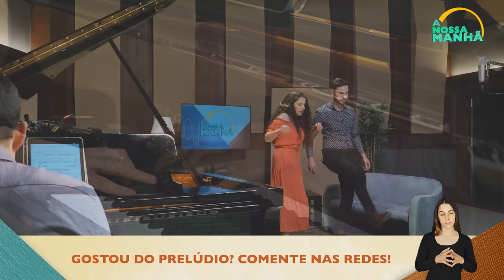A Nossa Manhã - Abril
"O Program"O Programa das manhãs que tem como missão a verdade e a transparência há muito necessárias no nosso país."

Um novo episódio todos os meses.

Criado por:
Belmiro Ribeiro - @belo_miro
Joana Oliveira - @joanadioliveira
João Pedro Pereira - @_joaopedropereira
Rui Iggy - @rui_iggy
Vítor Sá - @savitorsa

Realizado por:
Belmiro Ribeiro - @belo_miro

Ass. Realização:
José Freitas - @joslfreitas
Pedro Pimentel - @o_pedro_pimentel

Direção de Produção:
Inês Jonas - @manarockeira

Ass. Produção:
José Bernardo - @josefbernardo

Chef:
Ricardo Leite - @oricardocruzleite

Reporter:
José Bernardo -  @josefbernardo.

Rui Antunes:
Pedro Eiras

Intérprete LGP:
Paula Sofia Fernandes - @psofiafernandesilgp

Câmaras:
Raquel Ferreira - @mach__raquel
Rita Ferreira - @mach__rita

Técnico Som:
Bárbara Santos
Rui Rebelo

Script Supervisor:
Ana Sousa - @anadesousa.film

Direção de Arte:
Andreia Ribeiro - @andy_artdepart

Grafismo:
José Freitas - @joslfreitas
Sérgio Dores - @sergio.dores
Nuno Ruas - @nuno_ruas

Maquilhagem:
Juliana Pereira - @juliana.pereira.makeup

Eletricista/Chafeur:
José Bernardo - @josefbernardo

Apoio à produção:
Arda Recorders - @ardarecorders
Quando Toca o Alaúde - @alaudetoca
Zenurik - @zenurik.productions

Agradecimentos:
Gabriela Leão
Catarina Malheiro
Ermelinda Lopes
Rosa Gonçalves
Daniel Carapeto
José António
Ricardo Leite
Rui Almeida
Pedro Eiras
André Barbosa
RAW
Pedro Barros Castro
Clara Nogueira
Praça da Alegria
Dois às 10
Casa Feliz
O Preço Certo
Ana Rita Castro

Gravado nos estúdios da Arda Recorders - @ardarecorders

0:00 Apresentação
2:06 Momento de Culinária
3:26 Babiggy
6:31 Momento do Espetador
9:07 Momento de Culinária
11:09 Momento do Espetador
15:26 Crónica Criminal
19:01 Big TikToker
20:16 Momento de Culináriaa das manhãs que tem como missão a verdade e a transparência há muito necessárias no nosso país."

Criado por:
Belmiro Ribeiro - @belo_miro
Joana Oliveira - @joanadioliveira
Rui Iggy - @rui_iggy
Vítor Sá - @savitorsa

Realizado por:
Belmiro Ribeiro - @belo_miro

Ass. Realização:
José Freitas - @joslfreitas
Pedro Pimentel - @o_pedro_pimentel

Direção de Produção:
Inês Jonas - @manarockeira

Ass. Produção:
José Bernardo - @josefbernardo

Chef:
Ricardo Leite - @oricardocruzleite

Reporter:
José Bernardo -  @josefbernardo.

Rui Antunes:
Pedro Eiras

Câmaras:
Raquel Ferreira - @mach__raquel
Rita Ferreira - @mach__rita

Técnico Som:
Bárbara Santos
Rui Rebelo

Script Supervisor:
Ana Sousa - @anadesousa.film

Direção de Arte:
Andreia Ribeiro - @andy_artdepart

Grafismo:
José Freitas - @joslfreitas
Sérgio Dores - @sergio.dores
Nuno Ruas - @nuno_ruas

Maquilhagem:
Juliana Pereira - @juliana.pereira.makeup

Eletricista/Chafeur:
José Bernardo - @josefbernardo

Apoio à produção:
Arda Recorders - @ardarecorders
Zenurik - @zenurik.productions

Agradecimentos:
Gabriela Leão
Catarina Malheiro
Ermelinda Lopes
Rosa Gonçalves
Daniel Carapeto
José António
Ricardo Leite
Rui Almeida
Pedro Eiras
André Barbosa
RAW
Pedro Barros Castro
Clara Nogueira
Praça da Alegria
Dois às 10
Casa Feliz
O Preço Certo
Ana Rita Castro

0:00 Apresentação
2:08 Momento de Culinária
3:58 Babiggy
6:25 Entrevista
11:36 Momento de Culinária
12:55 Meteorologia
16:52 Crónica Criminal
19:49 Momento de Culinária/Final